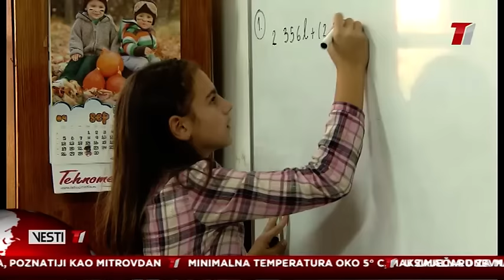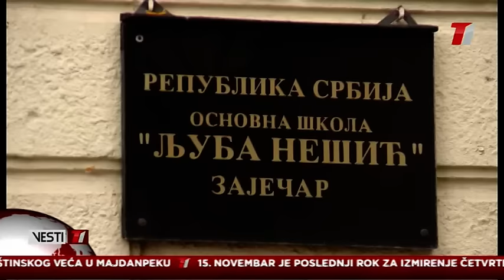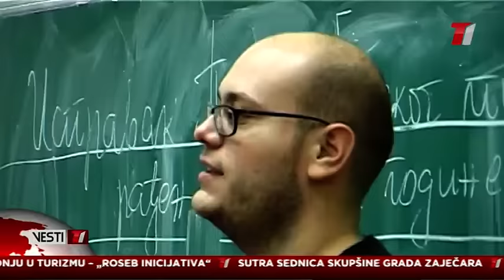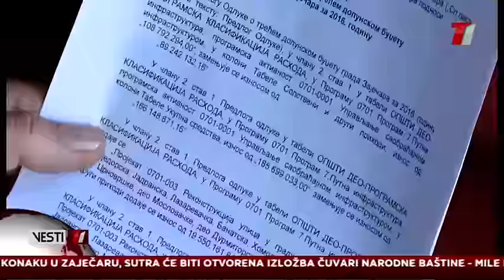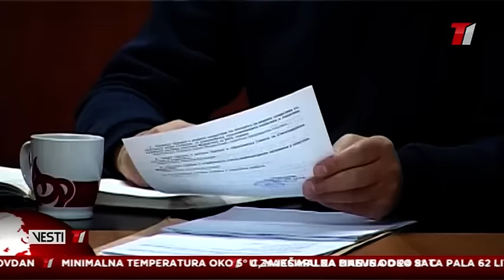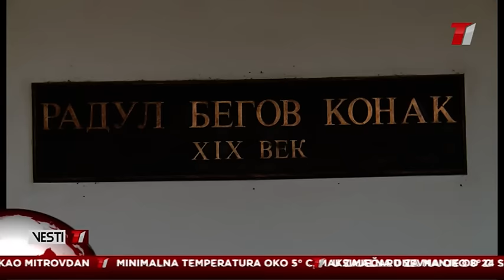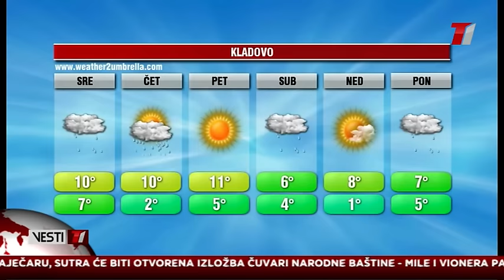Vesti T1 za 08.11.2016.